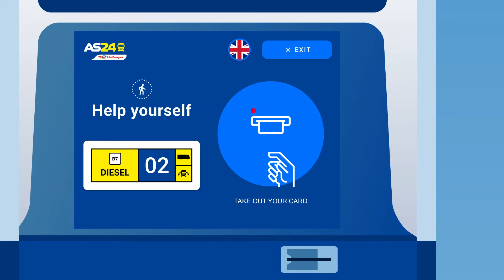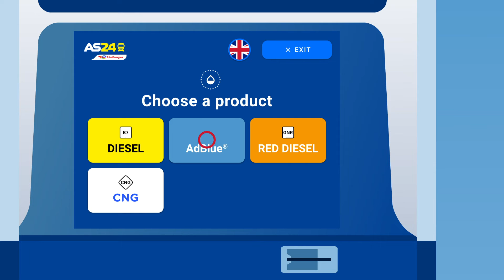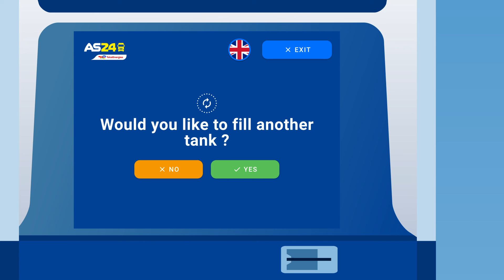AS 24 dévoile un nouveau parcours sur les automates pour une fluidité en station